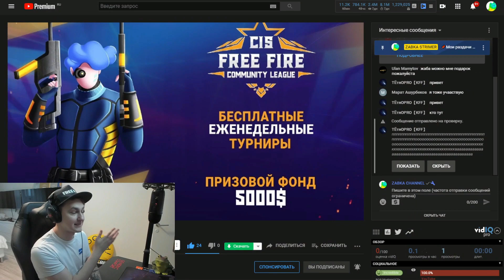2 НОВЕНЬКИХ ПРОМОКОД В БЕСПЛАТНОМ ТУРНИРЕ GAME.TV